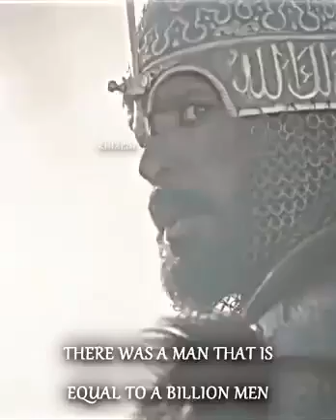credit to khizedit#shorts